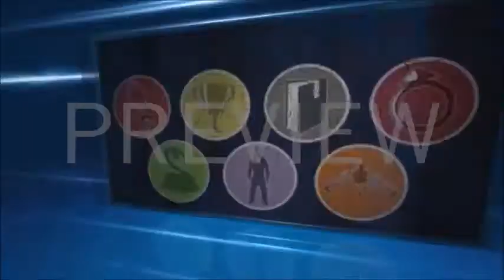Potions | POTTERCAST #116 (Series 2 Episode 4)